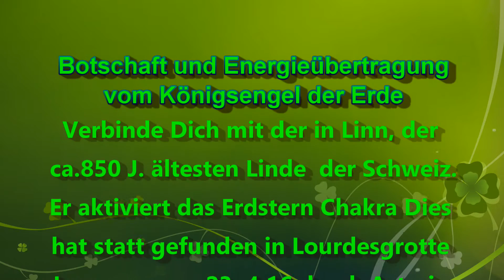Botschaft und Energieübertragung vom Engel der Erde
Botschaft und Energieübertragung einer von den 12  Königsengel aus Atlantis. Engel der Erde aktivert das Erdstern Chakra das ist eines der neuen Chakra. Er bringt uns mit seiner kraftvollen Energie wo ganz tief unten von der Mutter Erde.herkommt und verbindet Dich mit der mächtigen Linde von Linn wo ca. 850 järig ist. Dieses spezielle Live Channeling von Astaria Medium und Heilerin fand statt in der heiligen kraftvollen Lourdesgrotte in Leuggern/AG. Ihr könnt auch sehen bei diesem Video viele Fotos wo Astaria selbst gemacht hat mit vielen Lichtwesen wo hauptsächlich vom wunderbaren Königsengel Engel der Erde mit seinem grünen Strahl man öfter sehen kann. Wir wünschen viel Freude und geniesst diese besondere Energie wo Euch verbindet mit den neuen und hohen Energie der 5. Dimension.
Wenn Euch die Videos gefallen dann freue ich mich auf Euer gefällt mir, oder auf Eure Kommentare was Ihr fühlt und wahrnehmen könnt..
Herzlichen Dank für Euer Feedback alles Liebe Eure Astaria